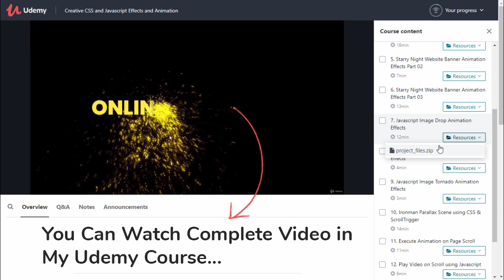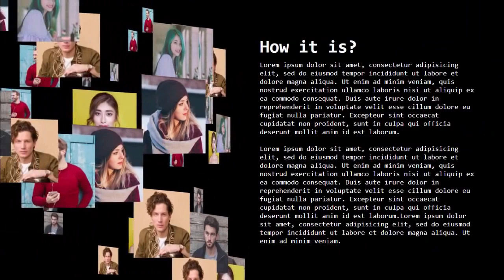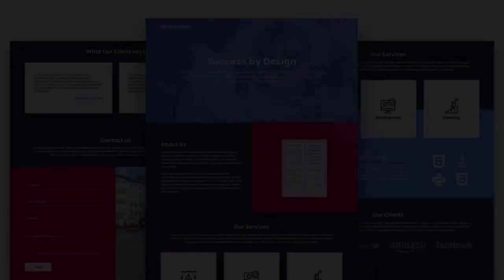Golden Dust Text Reveal Animation Effects | Just For Fun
Course 01 : Creative CSS and Javascript Effects and Animation

Course 02 : Next Level CSS Creative Hover & Animation Effects

Course 03 : Build a Complete Responsive Real World Website From Scratch HTML CSS